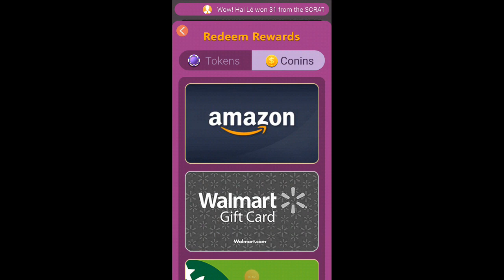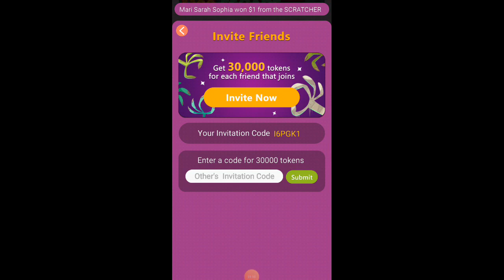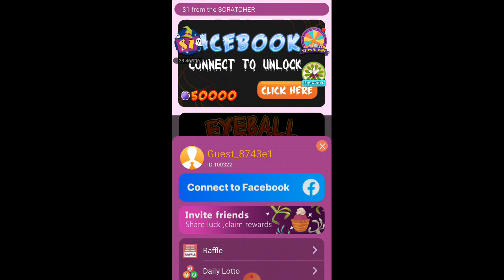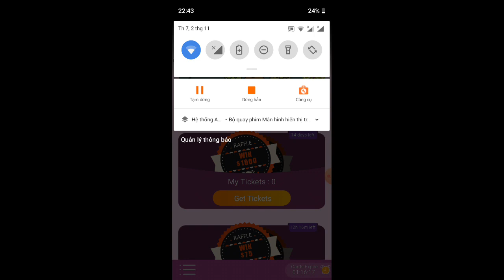kiếm nhẹ ngày 5S Paypal thôi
mã giới thiệu
l6PGk1 nhân 30,000tocken